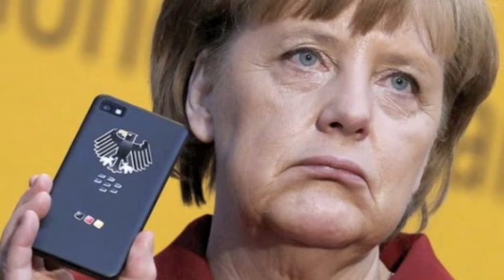Ninja Independent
Independent candidate in the Irish General Election